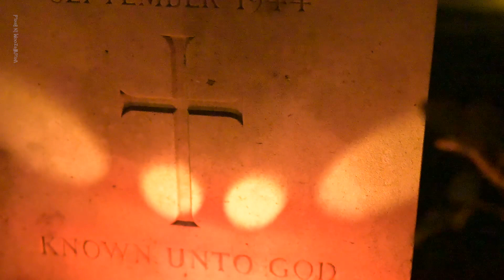Lichtjes op oorlogsgraven, Airbornekerkhof Oosterbeek